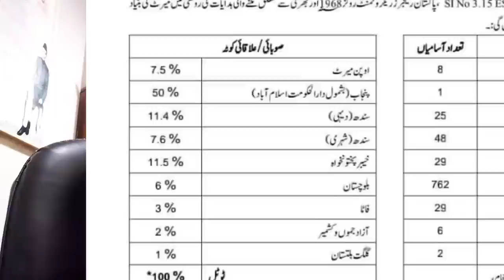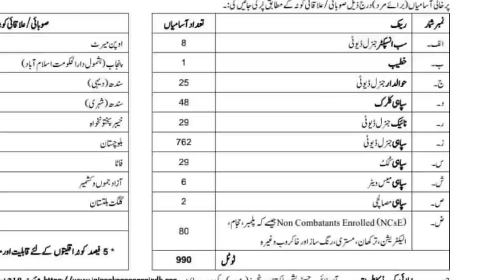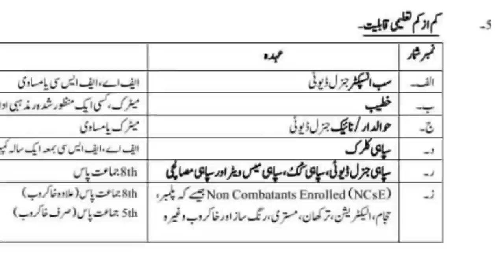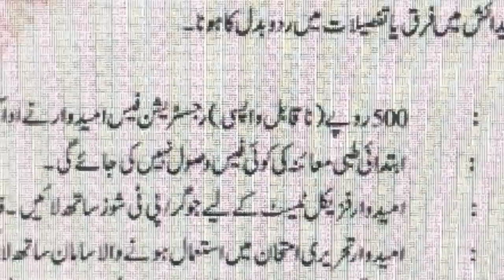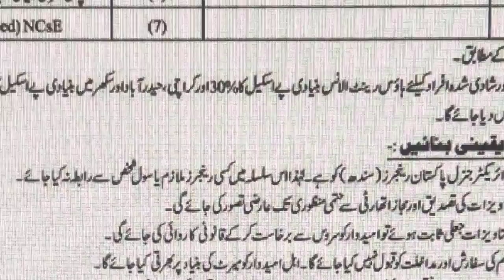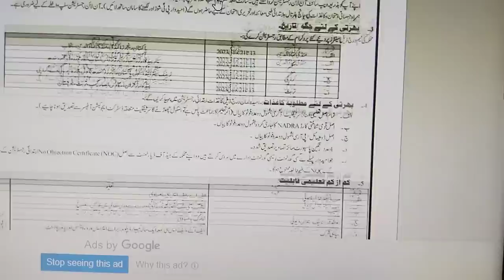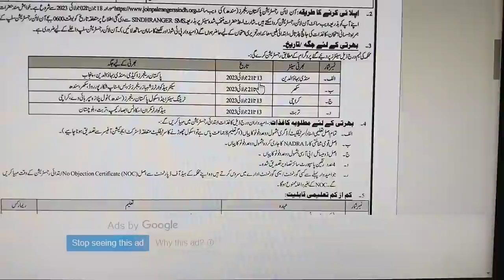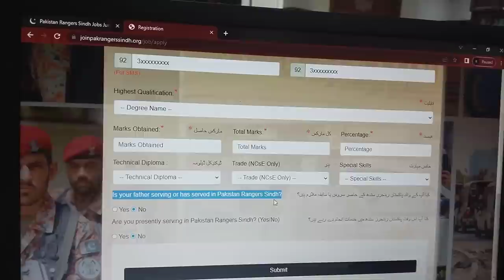Pakistan Rangers Jobs 2023 I How to apply? I All Pakistan can Apply I Sanam Dilshad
Punjab KPK Balochistan Sindh Kashmir Gilgit Balitstan Minorities can apply. Last date 3 July 2023